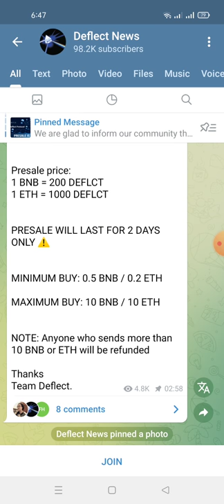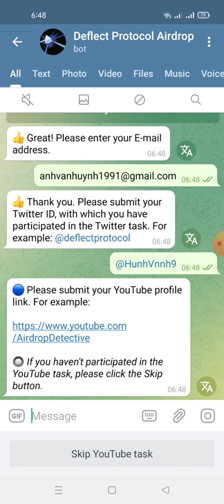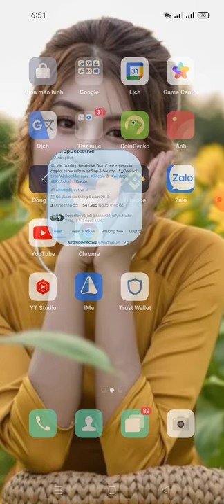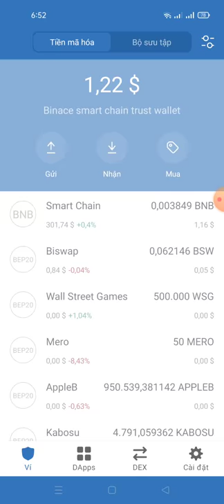hướng dẫn nhận 5 DEFLCT (12$ )dự án tìm năng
You have earned 5 DEFLCT. You have invited 0 user(s).

💲  You can get 1.1 DEFLCT (~$2.5) for each confirmed referral.